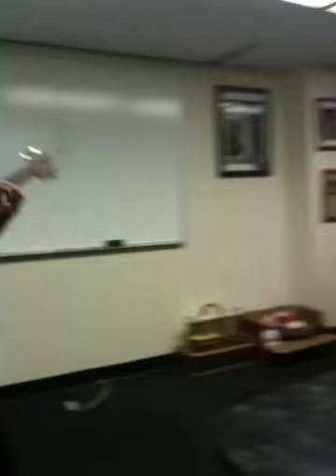Kathleen's Surprise Birthday Visit from Elvis!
The team at Academy Fire Protection surprised Kathleen with a singing telegram from Elvis (sort of) ENJOY!!